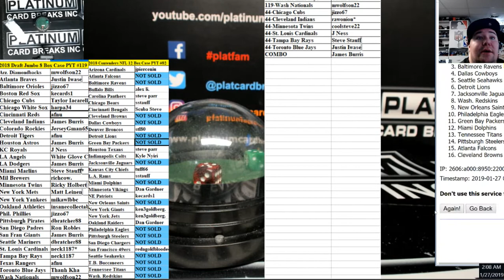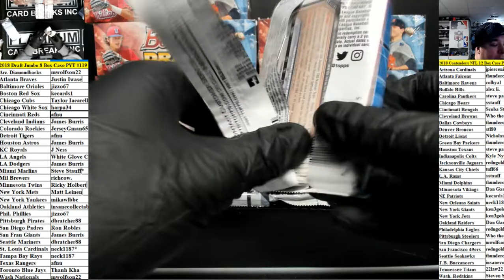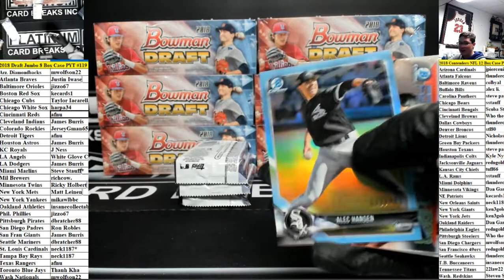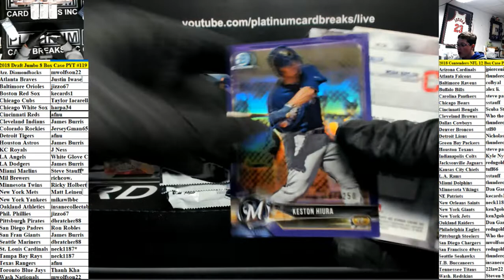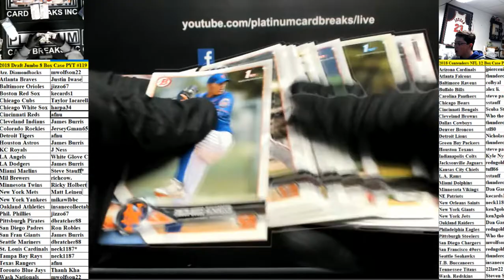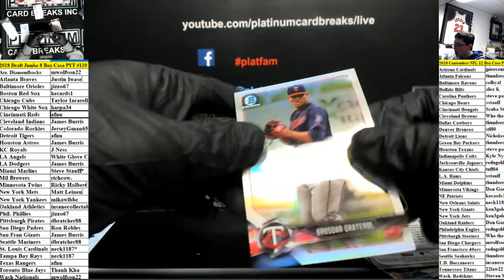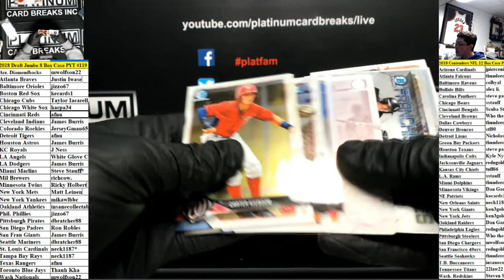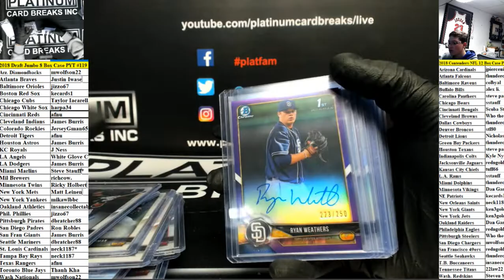2018 Bowman Draft Baseball Jumbo 8 Box Case PYT #119